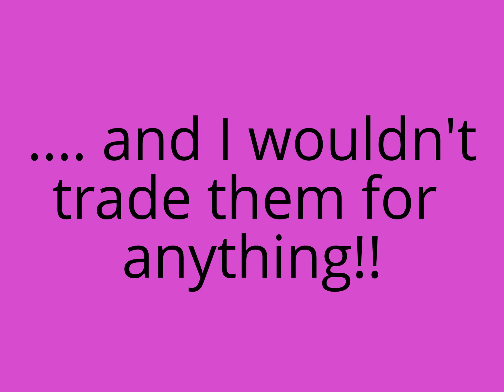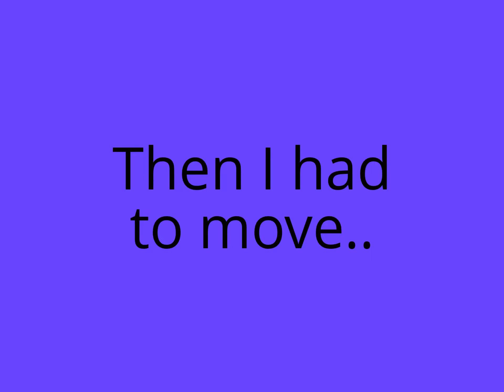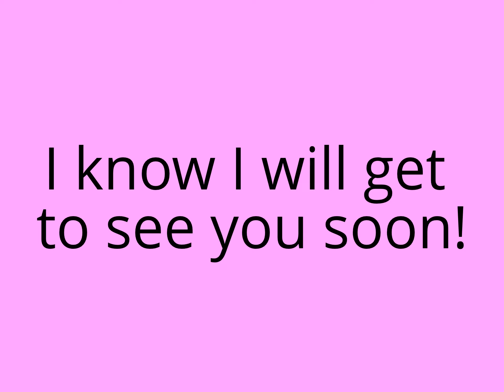9 Months Anniversary